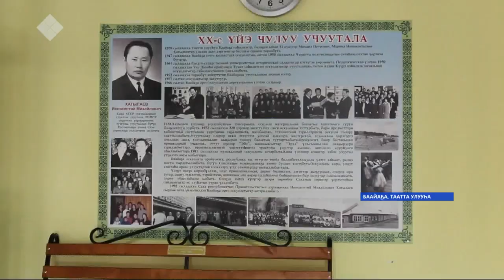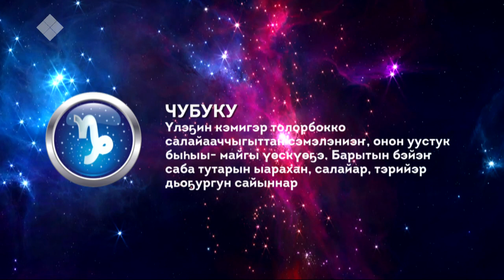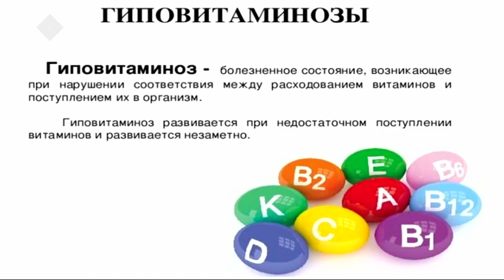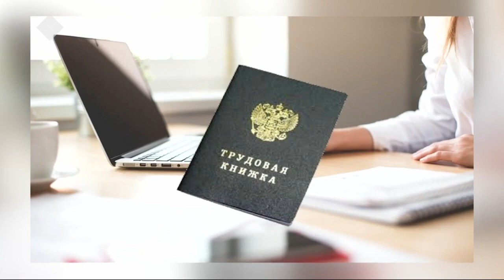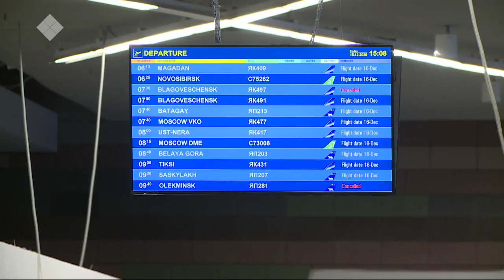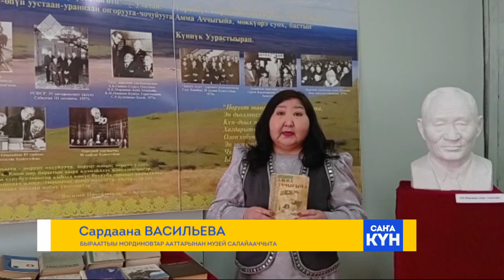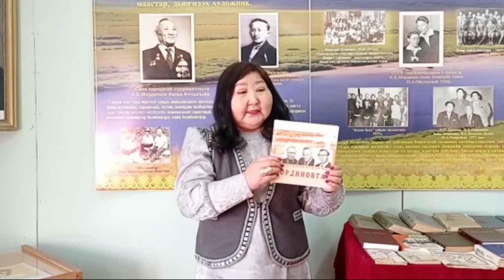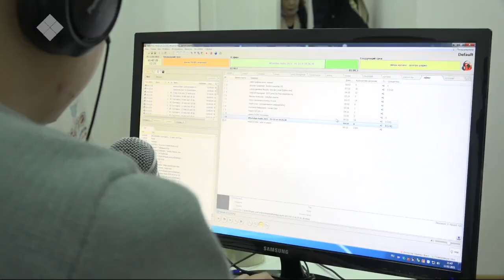«Саҥа күн» (16.02.21)